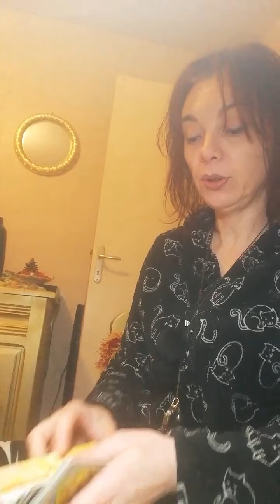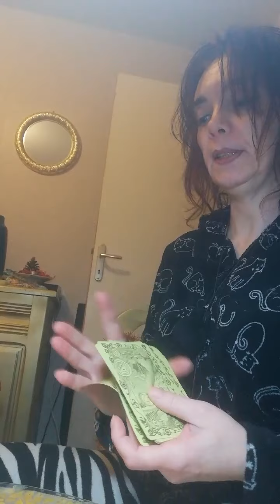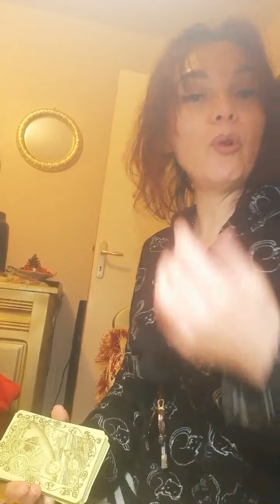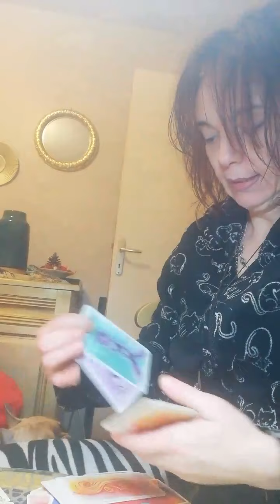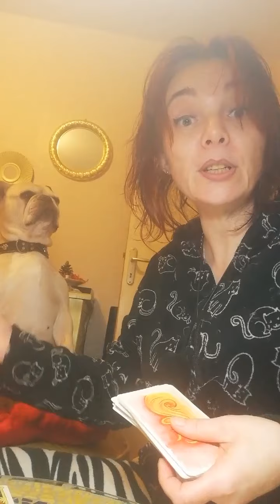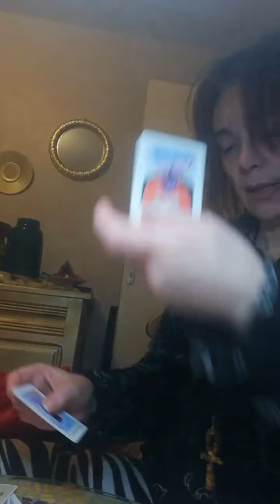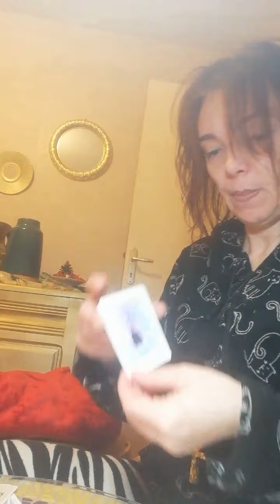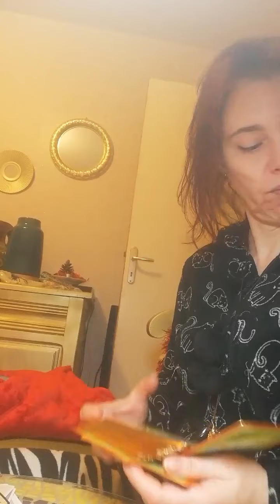Guidance sentimentale intempo.Disputes, séparation, on va avec le temps comprendre qu on est fait...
Et oui parfois les disputes ou les mauvaises compréhension, les trahison ne font pas bon ménage et on se sépare. Parfois il faut du temps pour se retrouver et c faire des compremis.

Pour les dons c est pareil mais via mon PayPal avec mon adresse mail. Ou biensur j accepte les oracles,. Même micro pour téléphone. 🎤😀

Passez un très bon moment, et une bonne journée ou une bo''e soirée mes boubous d amour 😊🙏🌺que la paix soit avec vous.